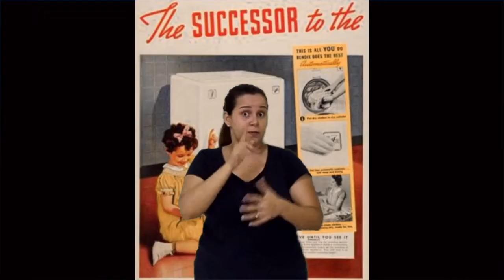Você sabia? A história da máquina de lavar roupa - LIBRAS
História de criar a máquina de lavar roupa, como no começou no antigo ate de hoje.